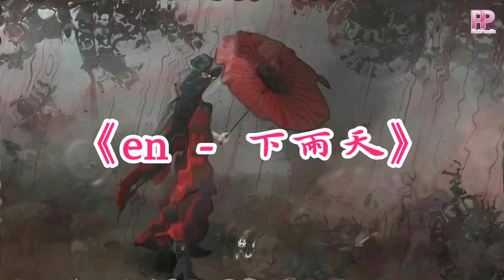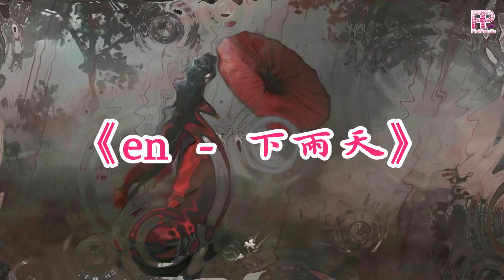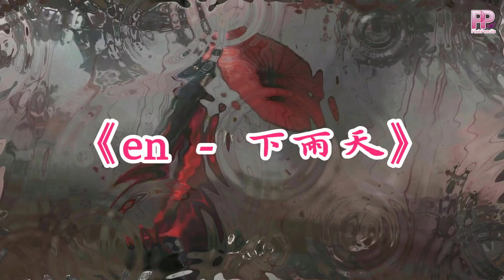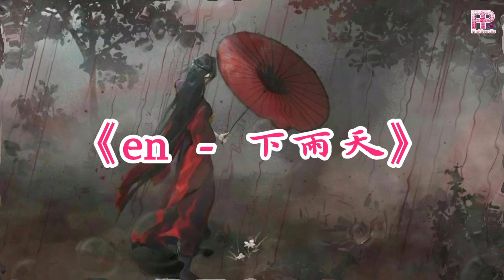《 en - 下雨天 》【下雨天了怎麼辦 我好想你 不敢打給你 我找不到原因】